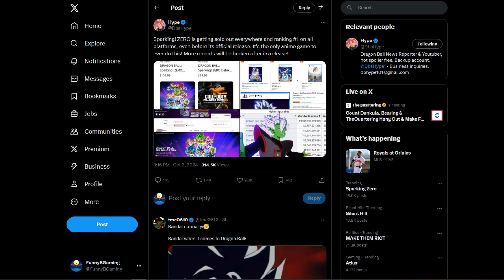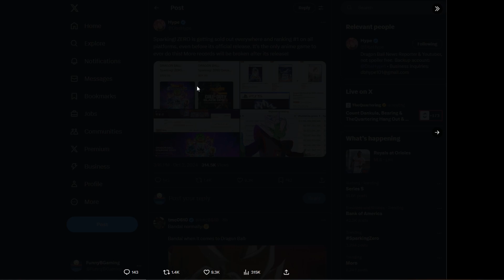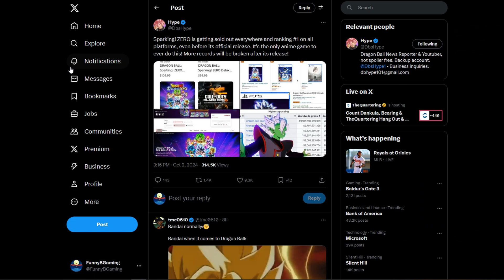Dragon Ball Sparking Zero is The Top Selling Game Worldwide